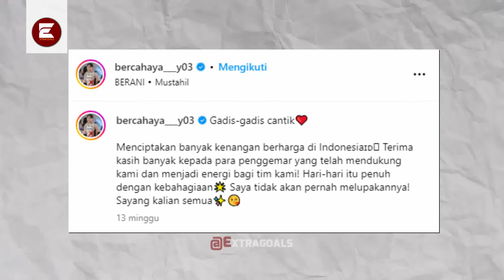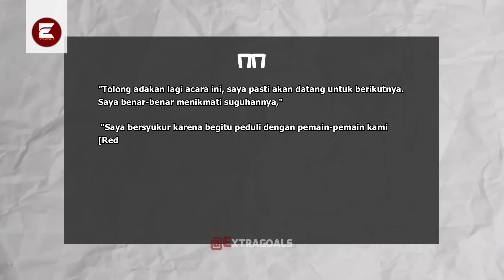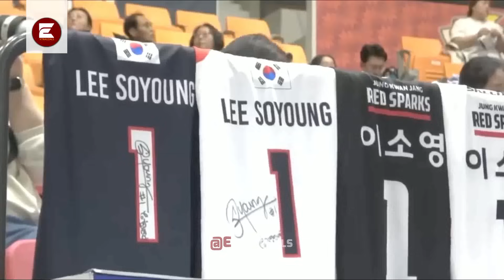"di Indonesia Kami Bahagia & di Cintai" Curhat Jujur Bintang Red sparks Bandingkan Turnya dgn China